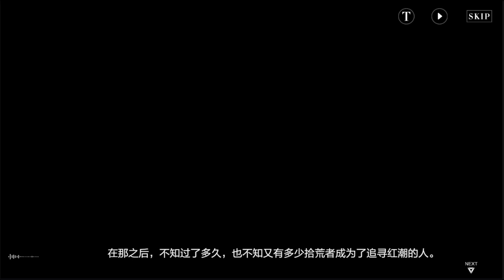[13章支線#4]終焉福音：信仰讚歌/池魚/鍥/瀆神 | 戰雙帕彌什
區域4全支線

0:00 信仰讚歌
8:40 池魚
11:45 鍥
15:19 瀆神